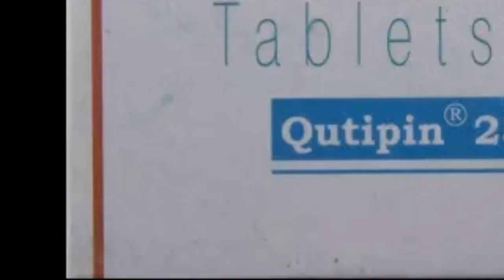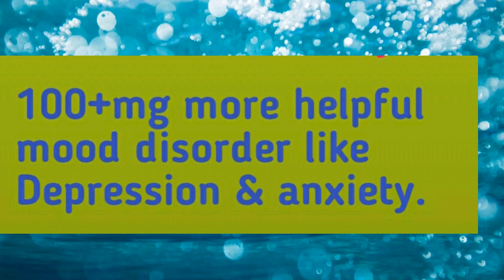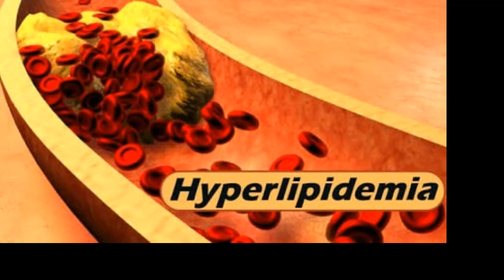Quetiapine uses and side effects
seraquel is the brand name of quetiapine.